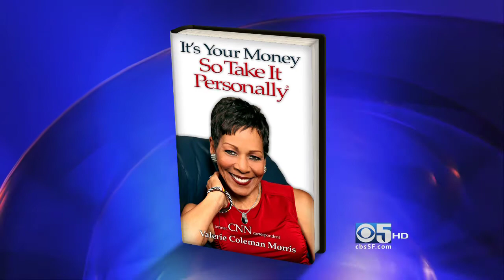Valerie Coleman Morris, Author: "It's Your Money So Take it Personally" on Bay Sunday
OAD 2/5/12